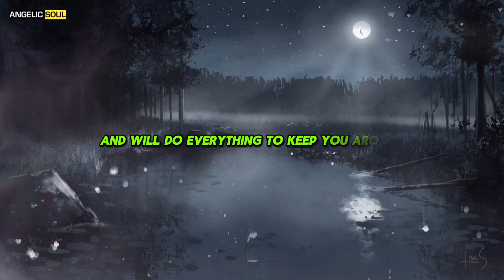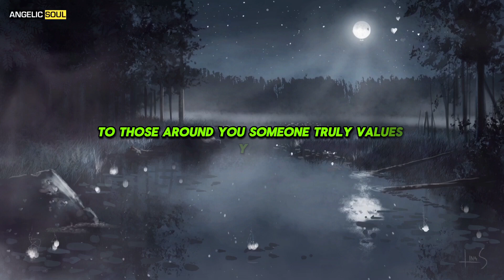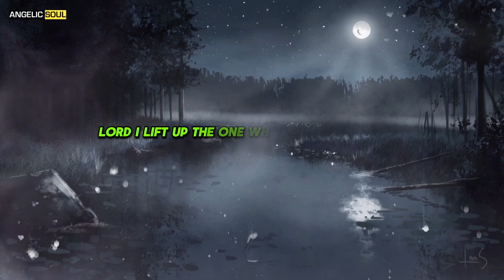They think of you often and cannot imagine their life without you | Angelic Soul | Angel message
They think of you often and cannot imagine their life without you.